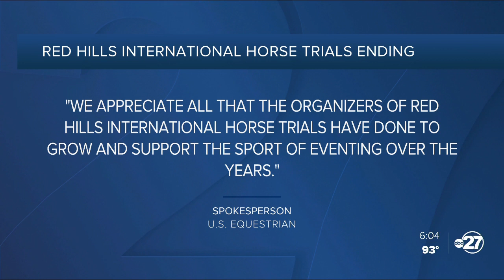Red Hills Horse Trials closes up shop after 25 years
After being denied a highly ranked division, Co-Organizer Jane Barron says Red Hills has called it quits in hosting its annual Red Hills International Horse Trials.